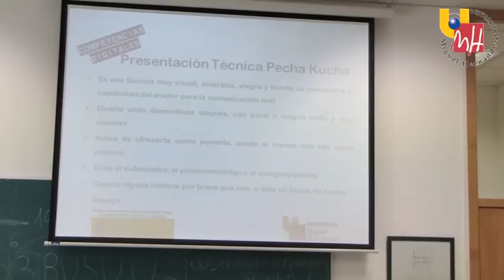Taller de iniciación en Competencias Digitales - Técnica Pecha Kucha UMH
La Universidad Miguel Hernández, mediante el Observatorio Ocupacional, organiza unos talleres de competencias digitales para mejorar la empleabilidad de los integrantes de la comunidad universitaria. En este vídeo se muestra la técnica del Pecha Kucha, un formato de presentación (mayormente creativa) en el cual se expone un trabajo de manera sencilla e informal.